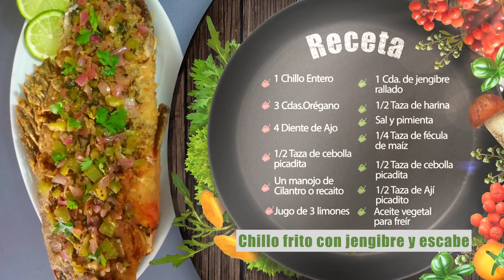Pescado chinchillo frito para cuaresma